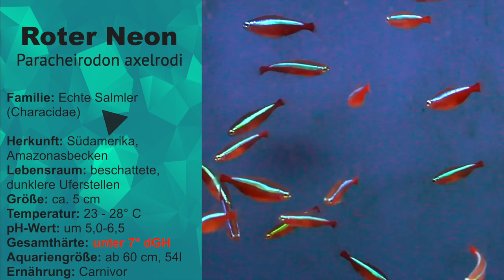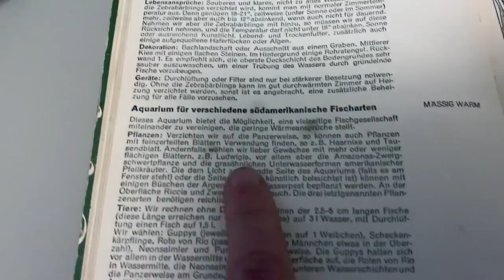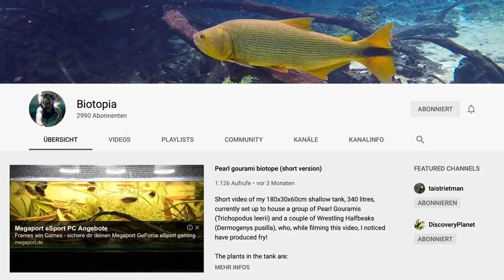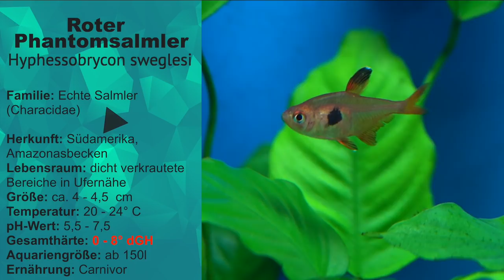Fische für hartes Aquariumwasser | Südamerika Edition | Afrika Edition - Malawi & Tanganjika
Nachdem wir letze Woche einfach im Video mal schnell nach Mittelamerika "gereist" sind, kommen heute ein paar Flugstunden dazu. Leider ohne Bonusmeilen. Es geht nach Südamerika in das Überschwemmungsgebiet Pantanal und in das berühmte Amazonasbecken auf der Suche nach den Fischen die in harten Wasser gut haltbar sind. Kaum haben wir in 10 min. die Salmler abgehandelt geht es auch gleich in den nächsten virtuellen Flieger Richtung Afrika. Hier warten der Tanganjika und Malawisee auf uns.

Moderation, Inhalt: Kevin Höhlein
Kamera, Schnitt, Inhalt: André Peukert